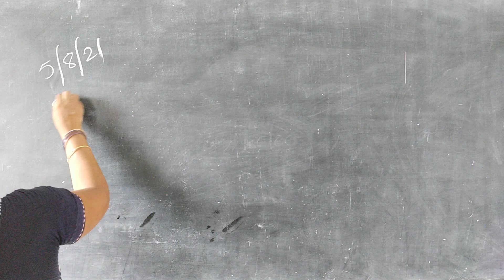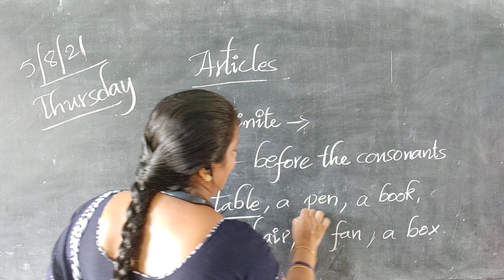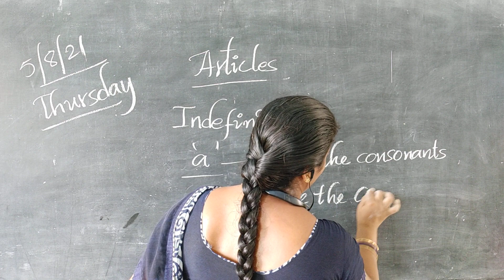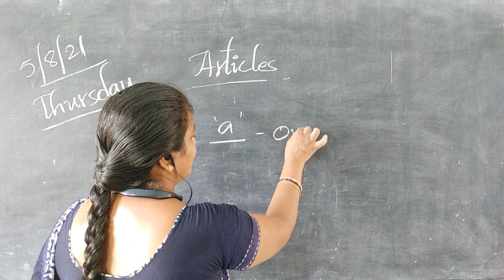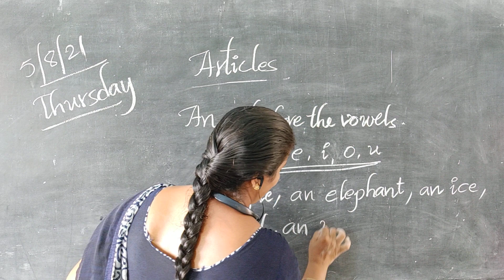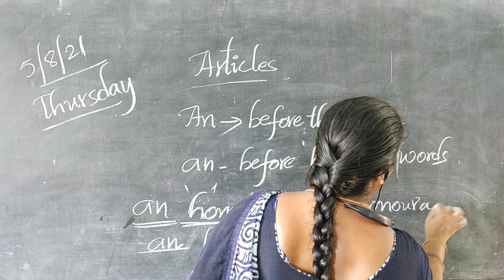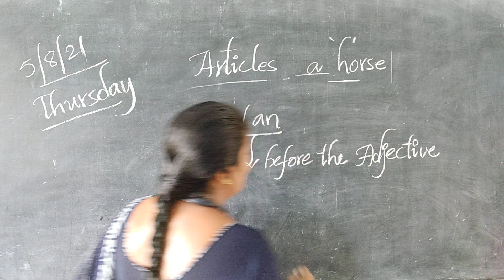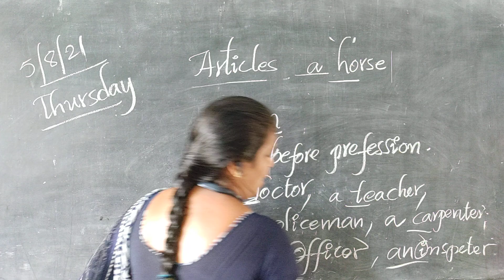5th olympiad and spark English 05/08/21